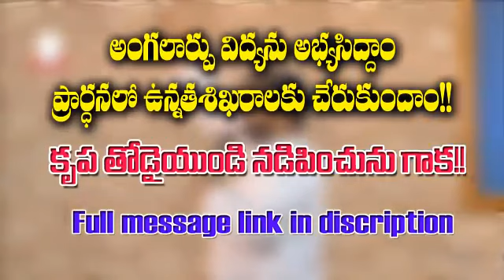దేవుని తో మాట్లాడుట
Ps jafnay sastrey garu